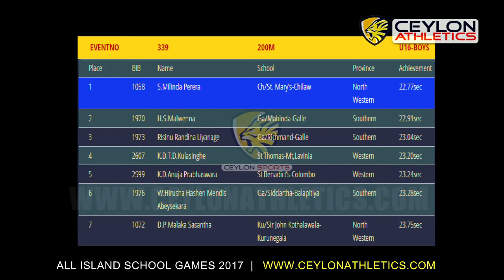Boys U16 200m Finals All Island School Games 2017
All Island School Games 2017